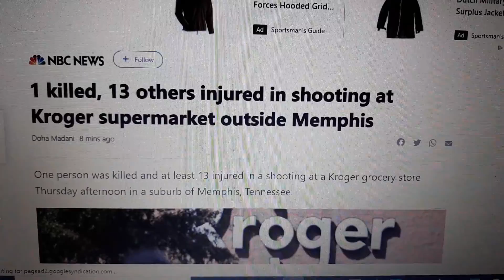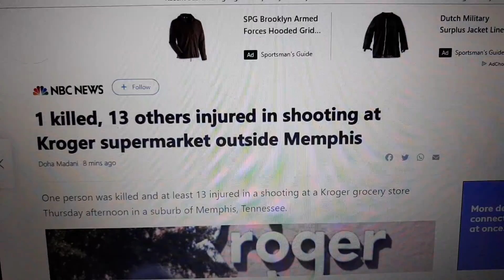The Show Is About To Begin 👎